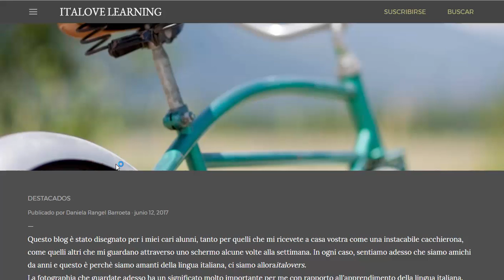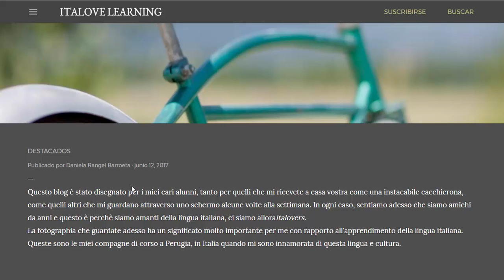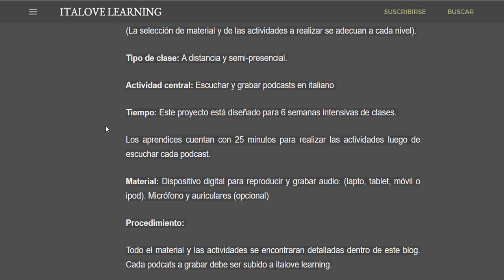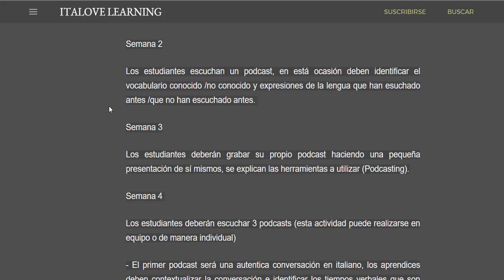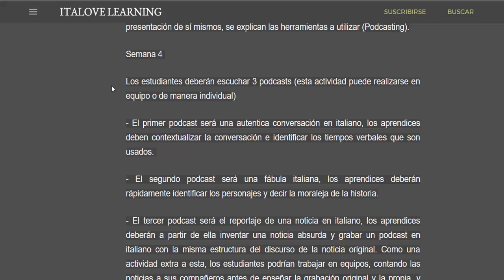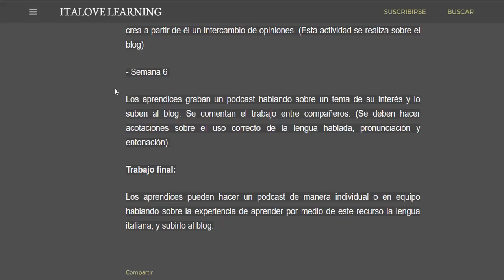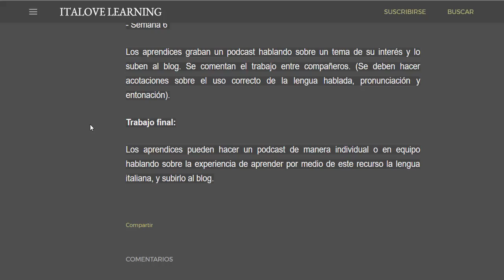Feedback: Daniela Rangel